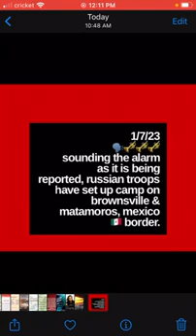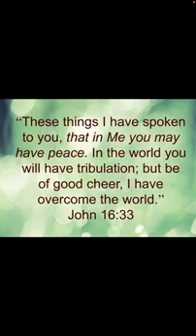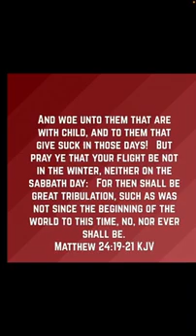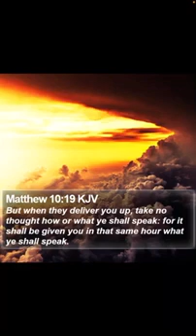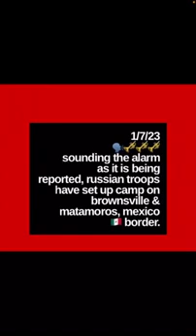Sightings Russia on Mexico Texas Border_War